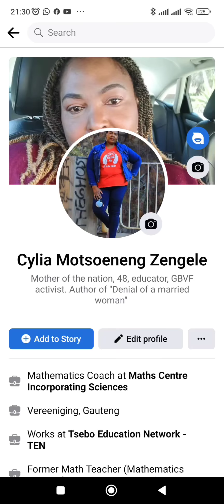Facebook Recording (Points to ponder on before deciding to plan a baby) Part 2